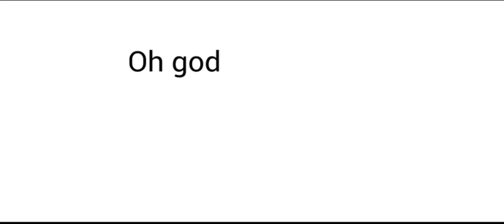seAsOn oF paSsAge 🌛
It's just that chaotic before the quest and all 😭🤌

Heya guys... been busy for a while now and yea missed on lots and lots of dailies vids... so I guess I'll post these kinds of vids when I'm free. Hoping everyone can enjoy :)